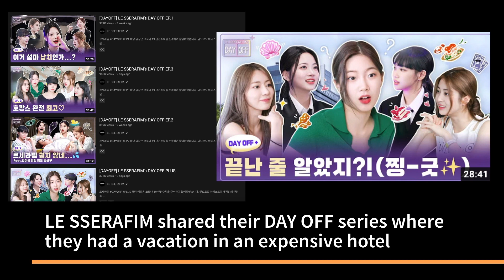LESSERAFIM Stayed at the MOST EXPENSIVE Hotel Room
LE SSERAFIM shared their DAY OFF series where they had a vacation in an expensive hotel. This expensive hotel is the suite room of the luxurious Banyan Tree Hotel. It was revealed that they booked 2 floors so as not to not disturb other hotel guests in case the members get loud while filming. Are you wondering how expensive this hotel room costs per night? One night at the Banyan Tree Hotel can cost around 10 million won or about $7,000 US Dollars! Don’t be surprised as this is only part of HYBE’s total investment for LE SSERAFIM. HYBE revealed they have invested around 40 billion won or about $30 million US dollars to LESSERAFIM’s debut and rookie training. The Day Off Series show the members having fun and relaxing at the hotel. LE SSERAFIM’s Day Off Series gave new and exciting content for their fans. What can you say about Le sserafim’s experience at this luxurious hotel?